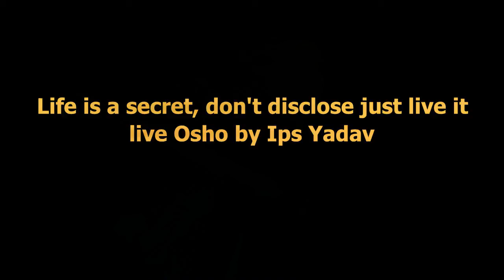Live Osho Life is a secret, don't disclose, just live it by IPS Yadav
प्रिय साथियो,
इंडिया आजकल, सच खबर हरपल, यूट्यूब न्यूज़ चैनल, देश, दुनिया और आपके आसपास की हर छोटी - बड़ी न्यूज़ को प्रकाशित और प्रसारित करने के लिए प्रतिबद्ध है. बेल आइकॉन को दबाना न भूलें ताकि हर पोस्ट अपलोड होते ही आपको नोटिफिकेशन अपडेट मिल सके। निजी सहयोग और समर्थन से संचालित इंडिया आजकल चैनल ऑनलाइन प्रचार- प्रसार का सस्ता, अच्छा और श्रेष्ठ माध्यम है. आप इसका अधिक से अधिक अनुकूलित उपयोग करें. सभी मित्रों से विनम्र निवेदन है कि अपनी बात, कोई समस्या, अपने मन की बात को दबाएं-छुपाएं नहीं, यहाँ खुलकर कहें। आपकी हर सलाह, आलोचना, प्रशंसा और प्रतिक्रिया का हार्दिक स्वागत है. आप अपने खुले दिल से, तन, मन, धन से इसका समर्थन करें। धन्यवाद। ईश्वरपाल सिंह यादव, प्रधान संपादक, इंडिया आजकल, सच खबर हरपल, मुंबई, इंडिया।
With Warm Regards, IPS Yadav, Editor-In-Chief, India Aajkal, Sach Khabar Halpal,
Press Bell ((🔔)) Icon (All) to get every video upload notification